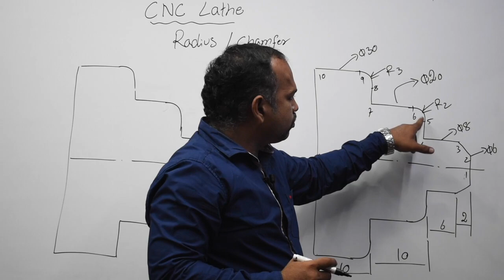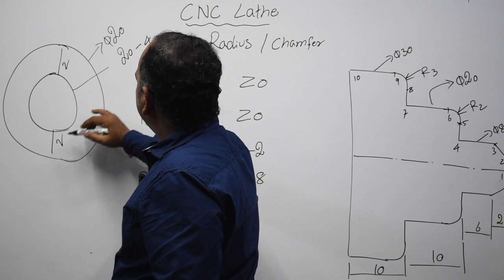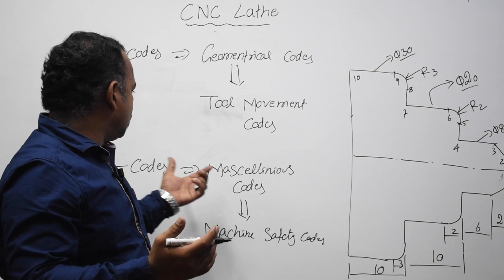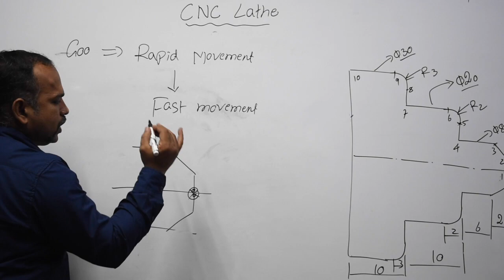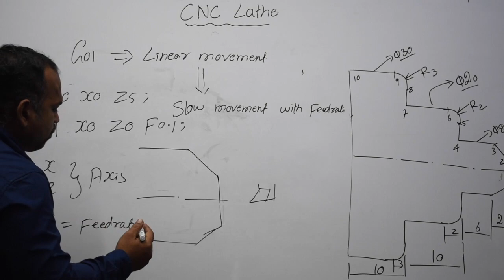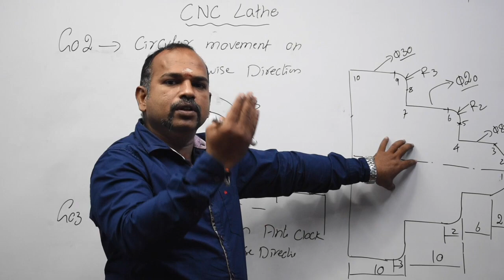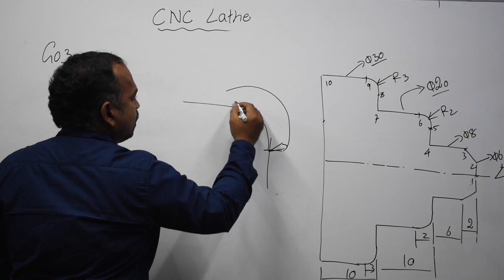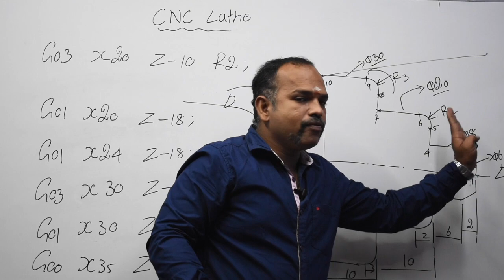Cnc Lathe Radius Calculation Formula - Cnc Radius Calculation Programming Tamil -Cnc Radius Turning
Cnc Lathe Machine Programming Lesson 2 - Fanuc Cnc Lathe Programming Tutorial - Lathe Programming